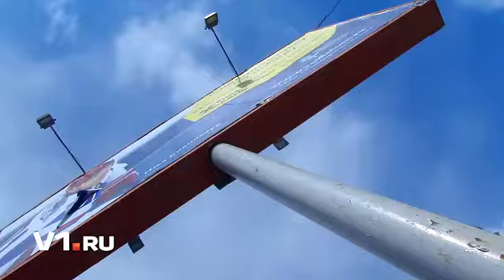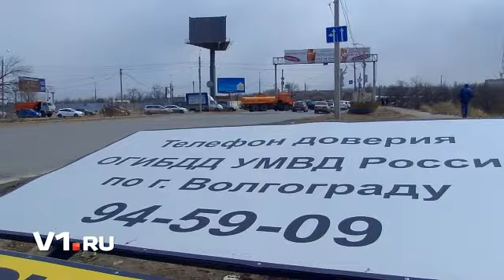Последствия шквалистого ветра в Волгограде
В минувшие выходные в Волгограде порывистый ветер повредил порядка десяти рекламных конструкций.